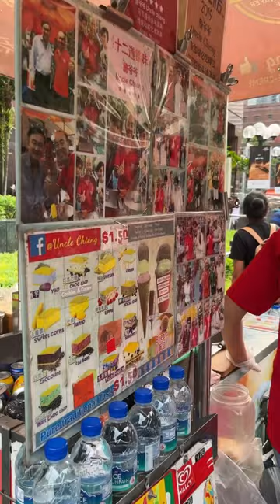⚠️ The only Ice Cream Sandwich in Singapore you should try